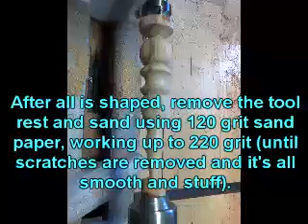How to Make an Ornament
by Ryan, Nick, and Kenny
Woodturning Period 1 Midterm